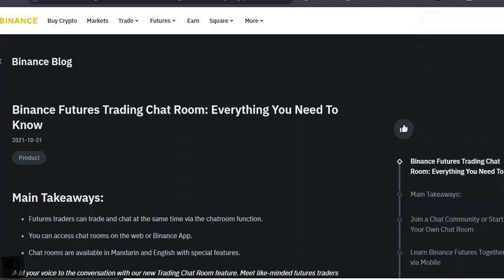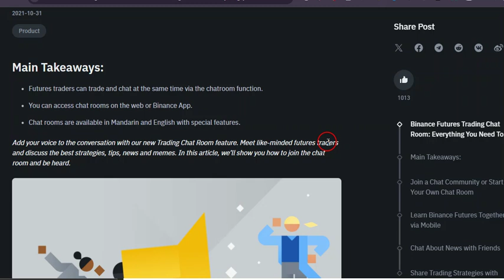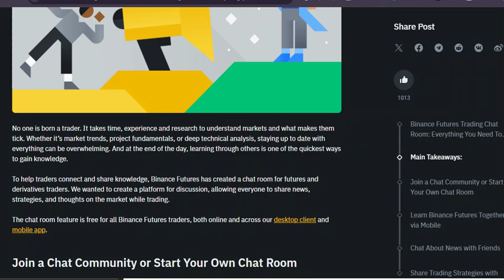Word of the Day Binance WODL today answer 29 June FUTURES | Theme CONNECT Chat Room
Word of the Day Binance WODL today answer 29 June FUTURES
Theme CONNECT Chat Room

Welcome to Big Show Info, your ultimate destination for fascinating insights, mind-blowing discoveries, and thought-provoking content!

🔍 Uncovering Mysteries | 🌌 Expanding Your Mind | 💡 Intriguing Facts | 🌐 Current Events | 📚 Historical Insights | 🚀 Science & Technology

Join us as we explore a wide range of topics, from science and history to technology and current events. We're here to expand your knowledge and keep you informed with captivating and educational content.

Informative channel | Thought-provoking content | YouTube Channel Tips | How to Earn Money

Explore our playlists for:

Big Challenges
Helpful Tutorials
Prize Bond Guess Paper & Formula
Hidden Knowledge
Fascinating Insights
Binance Tutorials and Tips
Urdu Cartoons
Hindi Cartoons
Moral Stories
Let's uncover the mysteries of the world together and make learning a thrilling adventure!

📢 Stay informed, stay curious, and always keep exploring with Big Show Info!